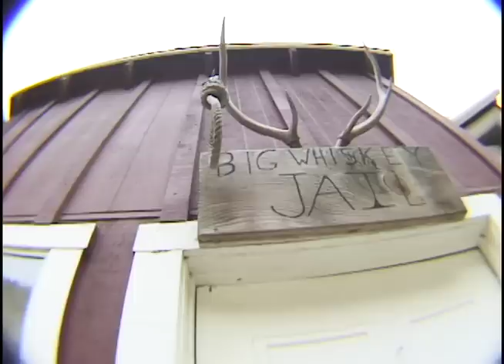JENKEM - "Fulfill The Dream" Era Unseen Footage